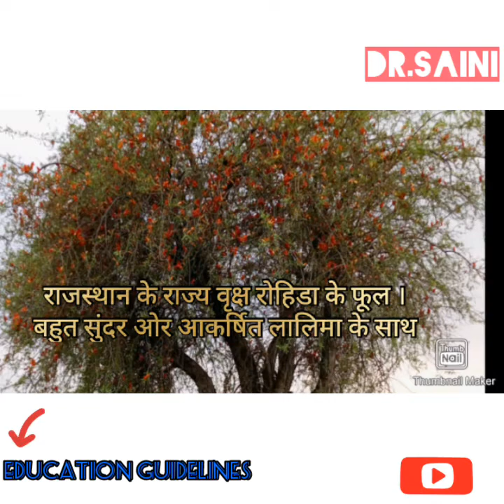प्यारा सा भजन .... हर बंदा बनाया उसने मांस दा...🥀🥀🥀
वह तो यह भरोसा बजे ना आप सबके लिए क्या-क्या है और आनंद ले जिंदगी का जिससे कि जीवन रूपी दिया सफल हो जाए।